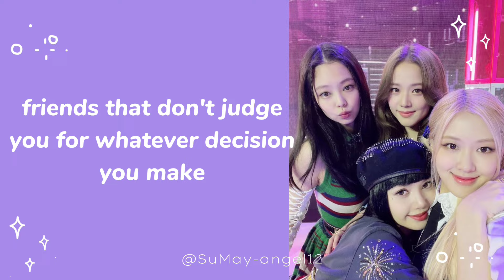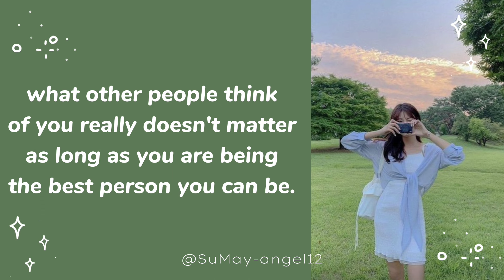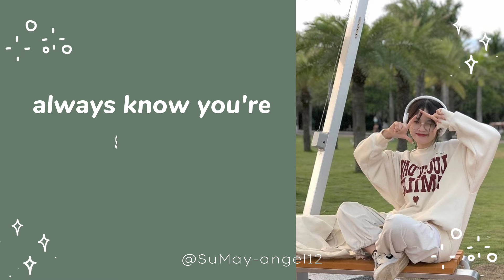🌷be successful in teenage years❤️✨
Hello 💌
Today for this video, I made some tips for being successful in teenage years.

If you want to remove it or put the credits on.